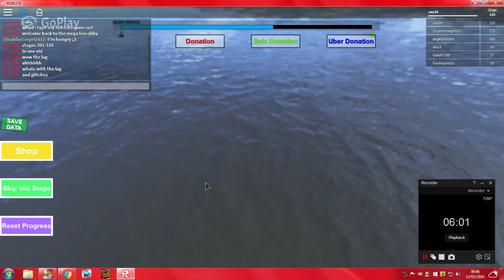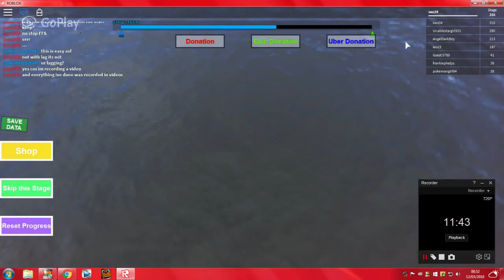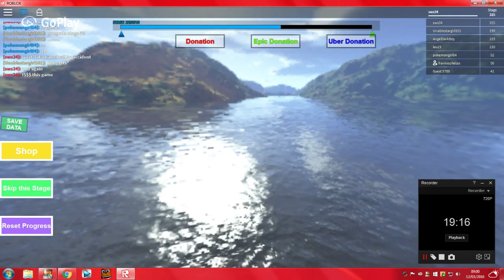ROBLOX: mega fun obby - WHO THE HELL ARE THESE PEOPLE?? - stages 301-350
... TELL ME WHO THE PEOPLE ARE IN THE COMMENTS AT AROUND 28 MINUTES